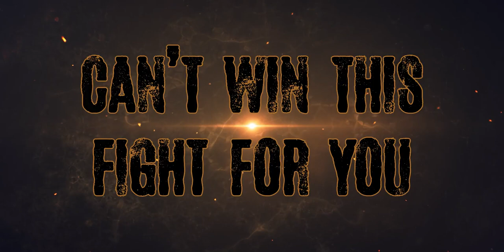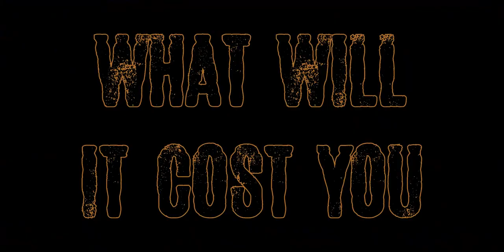Less Than Hollow - You Don't Exist (Official Lyric Video)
FOR FANS OF: Godsmack, Staind, SOiL

Previous supports:
Eyes Set To Kill, Florence Black, Ryan Mccombs (of soil / drowning pool), Deadflight, Psycho Village, The Dust Coda.